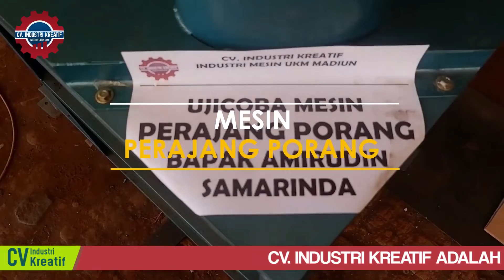MESIN PERAJANG PORANG || UJICOBA DENGAN BAHAN TALAS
Mesin Perajang Porang/Mesin Pemotong Porang/Mesin Pengiris Porang/ Mesin Porang/ Mesin Umbi Porang/ Mesin Porang Madiun
Mesin Ini dirancang untuk merajang berbagau umbi-umbian dan empon-empon terutama umbi porang & temulawak

Hubungi Costomer Service kami di nomor:
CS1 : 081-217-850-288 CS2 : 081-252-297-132